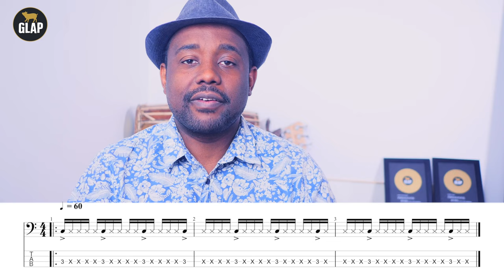✅ Entraîne-toi en rythme dès maintenant : 4 exercices pratiques à faire en temps réel 🎸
pour avoir 7 jours d’essai GRATUIT à l’Université GROOVE LIKE A PIG®.

01:43 : Body Percussion.
03:52 : Utilisation ludique du métronome.
06:59 : Utilisation d'une percussion.
09:06 : Utilisation du Konnokol

Qui suis-je pour t’aider ? (Cours de basse avec Johann Berby)

Bonjour :-)

Je m’appelle Johann Berby, je suis musicien accompagnateur professionnel spécialisé dans l’accompagnement d’artistes à l’international et expert en groove.

Je suis l’auteur du Blog BassistePro et de l’Université GROOVE LIKE A PIG®.

J’ai joué devant plus de 850.000 personnes en accompagnant des artistes comme Yaël Naïm & David Donatien, Marcus Miller, Oumou Sangaré, Fatoumata Diawara, Vieux Farka Touré, Mory Kanté, Trilok Gurtu, Shankar Mahadevan, Jan Garbarek, Baba Sissoko, Blick Bassy, Rosemary Standley, etc…

J’ai animé plus de 32 master class dans le monde entier et la pédagogie est une passion depuis toujours. Je suis fasciné par la pédagogie et les musiques issue de culture différentes.

J’ai créé le blog BassistePro et l’Université GROOVE LIKE A PIG® pour partager mon expérience atypique de la scène, du studio et des collaborations, j’accompagne les amateurs de Basse Motivés à jouer, à créer leur propre ligne de basse, à se libérer et à Improviser librement sur leur Guitare Basse.

J’adore les voyages, les cultures dans le monde, rencontrer des gens, parler de musique, de la vie.

À travers cette chaîne Youtube je me suis donner pour mission d’accompagner énormément d’amateur de basses à réaliser leur rêve et à avoir plus de plaisir.

À les motiver, à les inspirer, à les encourager.

BassistePro propose des articles, des vidéos, des exercices, des grooves, des Podcasts, Transcriptions chaque semaine.

1 Vidéo Tous les Lundis sur YouTube
1 Podcast Tous les Samedi sur le Blog BassistePro
1 Un article pédagogique sur BassistePro Tous les Jeudis

C’est l’occasion rêvé pour apprendre à jouer de la basse avec un Pro passionné et que tu deviennes le bassiste que tu as toujours rêvé d’être.

BassistePro est un blog de cours de basse et de conseils pour apprendre à jouer de la guitare basse avec un pro.

Tu y trouveras des astuces, des tutos  pour aider les bassistes, peu importe ton niveau !